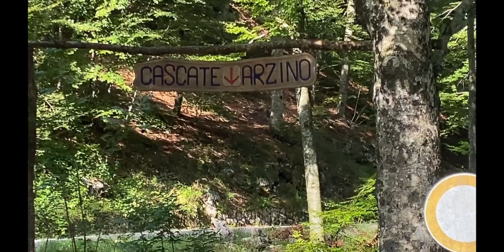Beniculturali | Davanti A Me | Casate DEL Arzino FVG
Buongiorno,

Goodmorning,

This video is made for the purpose of:

1- To elaborate learning and feelings while visiting beautiful place of North Italian region, Friuli Venezia Giulia.

2- To explain the Italian culture, language and beautiful places of Italy.

3- Be a part of Italian culture.

4- Tribute the video to the community and people with disabilities.

5- To express and share feelings as a foreigner.

DavantiAMe is an event hosted by different organisations and under the supervision of MORENA MARESIA, who work for social and cultural activities in Friuli Venezia Giulia.

Protagonist:

To explore, share and express the feelings and experiences I had while living in Italy and meeting with different people was so learning and worthwhile experience.

Travel in Italy is a great experience, because Italy is a place where we can feel, and absorbs the Italian Culture.

- I Travel Alone.